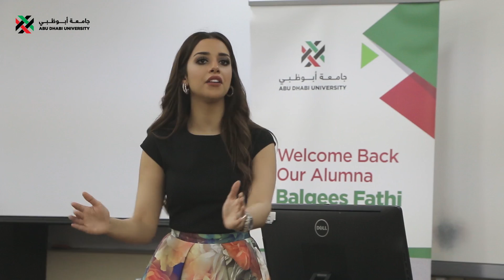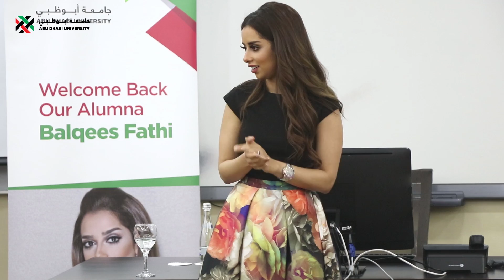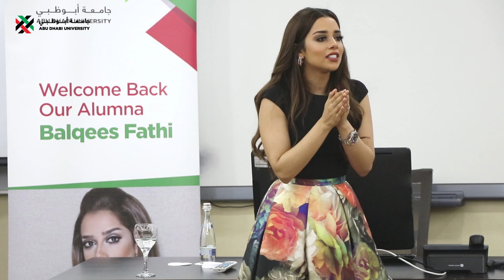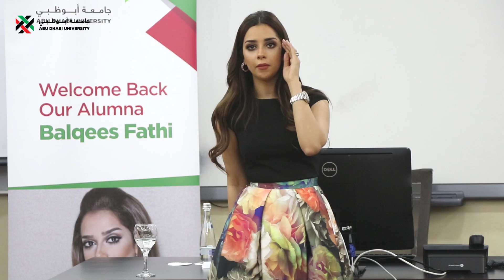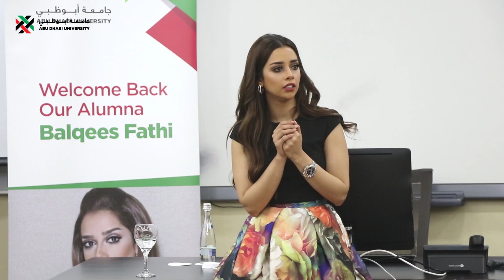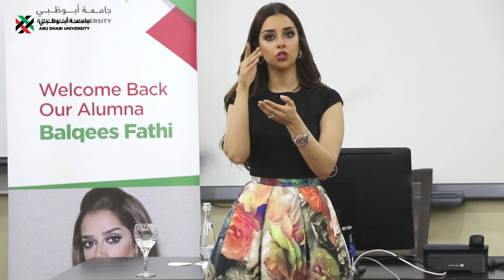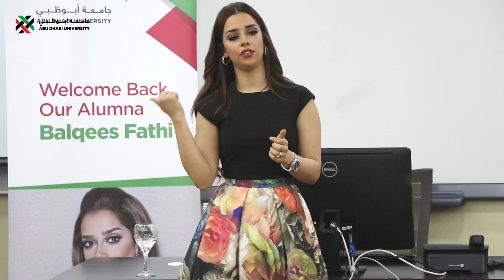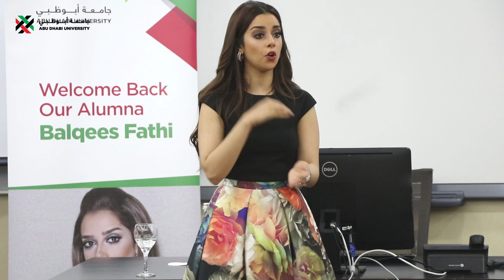كلمة الفنانة بلقيس لطلبة جامعة أبوظبي - Balqees speech at ADU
كلمة خريجة جامعة أبوظبي الفنانة بلقيس فتحي لطلبة الجامعة - الخميس الموافق 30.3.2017
Abudhabi University graduate Balqees Fathi speech to ADU students